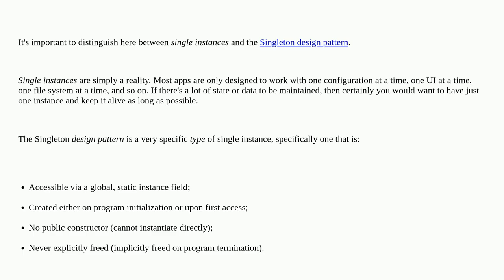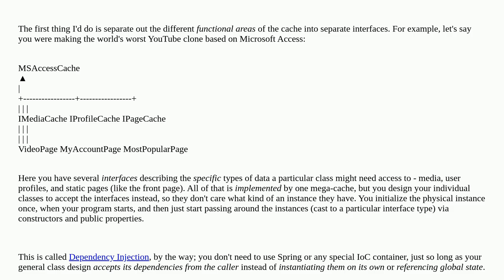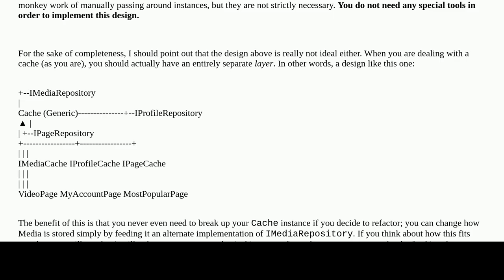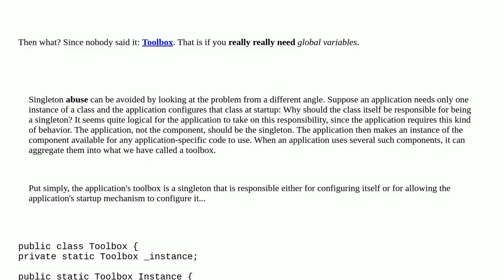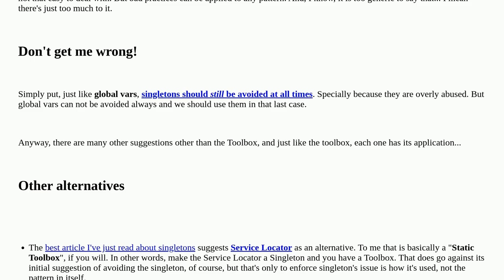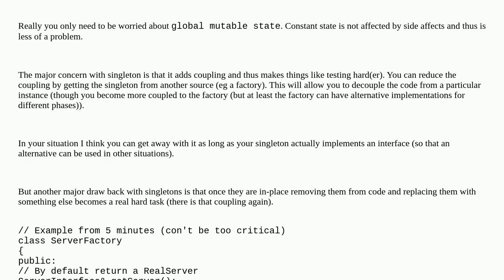Softwareengineering: So Singletons are bad, then what?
So Singletons are bad, then what?

A special thanks goes out to the community

  singleton anti-patterns caching dependency-injection design-patterns